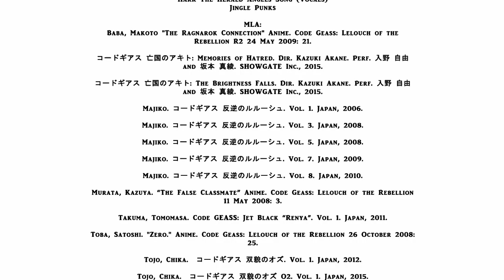C.C.'s History (Reedit)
All characters and music (except mine) are TM and copyright to their respectful owner. Some characters are own and copyrights to Kenneth Ng. All visuals (except several clips from the anime) are done by Kenneth Ng. This video isn't associated with SUNRISE/PROJECT GEASS, MBS. Music is from Youtube's Audio. The dialogues are from the anime and manga. There is no profit being made for this video. Please support them by buying their products.

(MLA)
Baba, Makoto "The Ragnarok Connection" Anime. Code Geass: Lelouch of the Rebellion R2 24 May 2009: 21.

コードギアス 亡国のアキト: Memories of Hatred. Dir. Kazuki Akane. Perf. 入野 自由 and 坂本 真綾. SHOWGATE Inc., 2015.

コードギアス 亡国のアキト: The Brightness Falls. Dir. Kazuki Akane. Perf. 入野 自由 and 坂本 真綾. SHOWGATE Inc., 2015.

Majiko. コードギアス 反逆のルルーシュ. Vol. 1. Japan, 2006.

Majiko. コードギアス 反逆のルルーシュ. Vol. 3. Japan, 2008.

Majiko. コードギアス 反逆のルルーシュ. Vol. 5. Japan, 2008.

Majiko. コードギアス 反逆のルルーシュ. Vol. 7. Japan, 2009.

Majiko. コードギアス 反逆のルルーシュ. Vol. 8. Japan, 2010.

Murata, Kazuya. “The False Classmate” Anime. Code Geass: Lelouch of the Rebellion 11 May 2008: 3.

Takuma, Tomomasa. コードギアス 漆黒の連夜. Vol. 1. Japan, 2011.

Toba, Satoshi. "Zero." Anime. Code Geass: Lelouch of the Rebellion 26 October 2008: 25.

Tojo, Chika.  コードギアス 双貌のオズ. Vol. 1. Japan, 2012.

Tojo, Chika.  コードギアス 双貌のオズ O2. Vol. 1. Japan, 2015.

Tojo, Chika.  コードギアス 双貌のオズ O2. Vol. 2. Japan, 2015.

Briefing:
A short summary of C.C.s’ History…

Note:
• Fix the Grammar
• Add quotation marks
• Fix the MLA
• Change the music